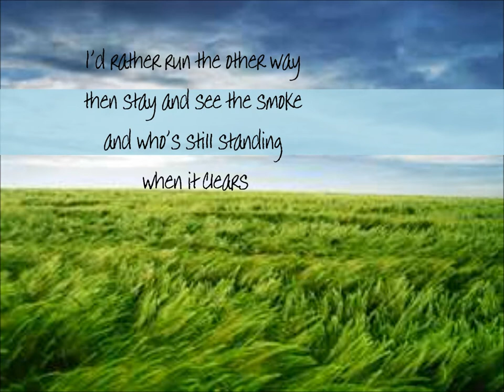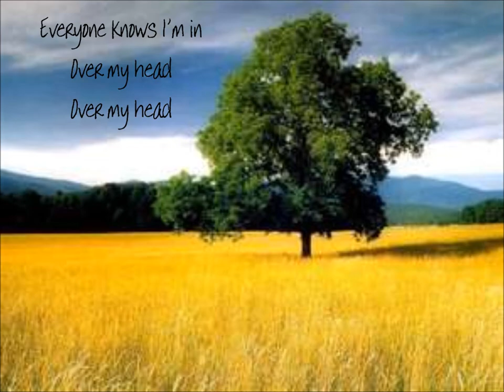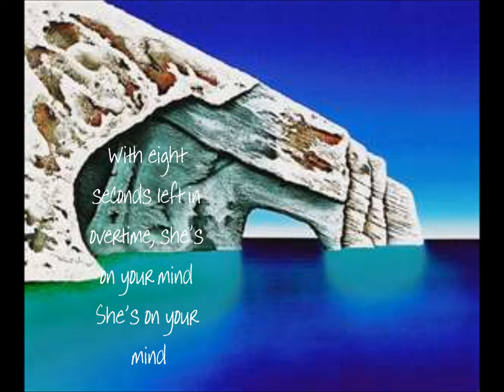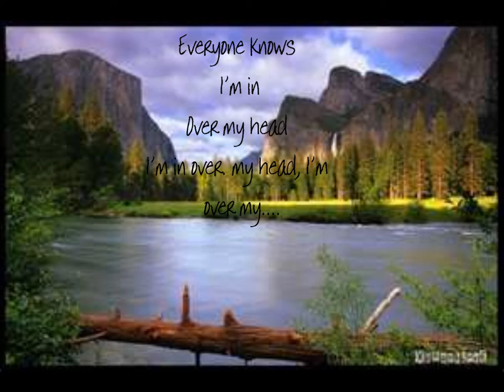Over My Head (Cable Car) Lyrics Video